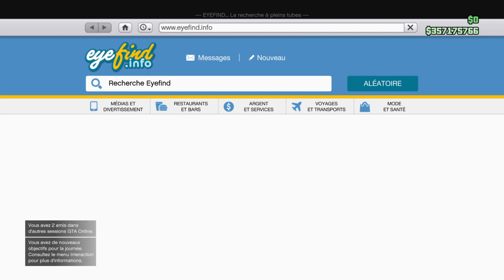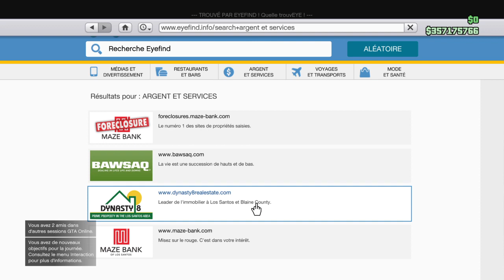MERCI ROKSTAR POUR HIER ET AUJOURD'HUI 2X 1350000 GTA5 ONLINE 1 45 PS4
A peine j'allume la PS4 et comme hier j'ai perçu 1350000,je comprend pas .Allumez vos consoles ,et y vont verser jusqu au 3 décembre .Les gars je partage l'info c'est pour passer le message .Passez une excellente journée.A plus.